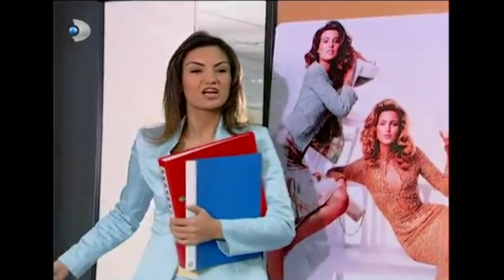Beril, Mehmet'i Gevşetti! - Gümüş 12. Bölüm